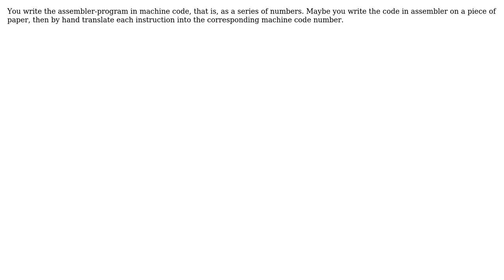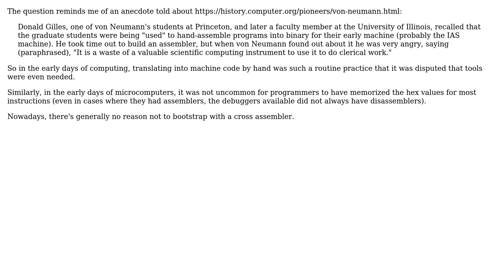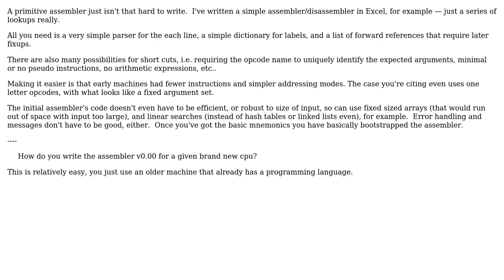How is a first assembler assembled? (without cross-compiling)? (5 Solutions!!)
How is a first assembler assembled? (without cross-compiling)?

With thanks & praise to God, and with thanks to the many people who have made this project possible! | Content (except music & images) licensed under CC BY-SA | Music | Images & others | With thanks to user Nolan Luckett user microtherion user James Anderson user JacquesB user Erik Eidt user Borja Aranda and the Stack Exchange Network Trademarks are property of their respective owners. You are responsible for your own actions.